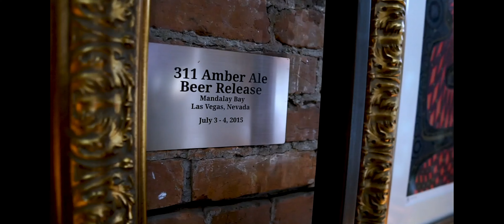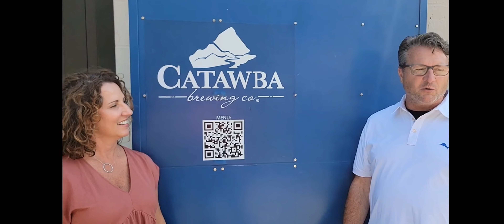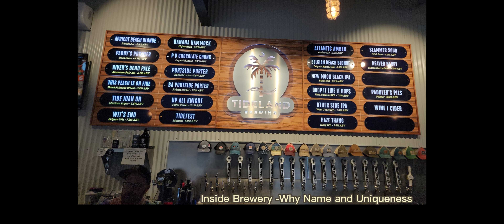Ryan and Karis's Brew Bus - All Elements (Why / Entrepreneurship)